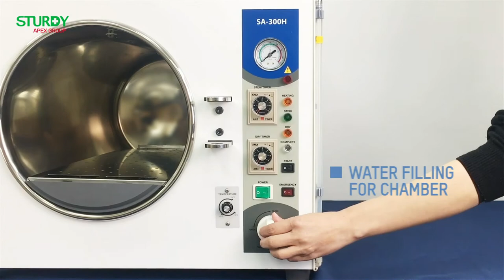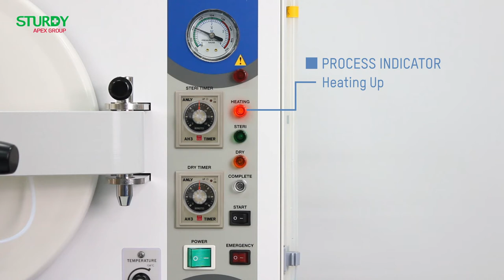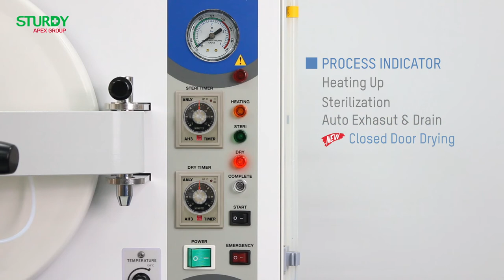STURDY｜SA-300H Operation - BEST FOR VALUE Autoclave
Electrical Machinery
Easy Operating
Closed Door Drying with Air Pump
Overheat Protection
Overload Protection
Chamber Volume 40 L